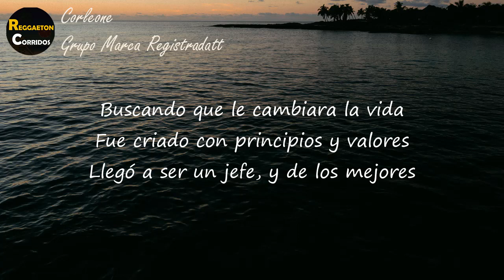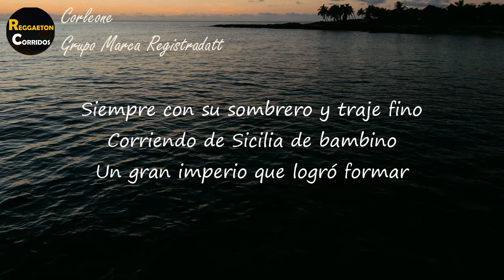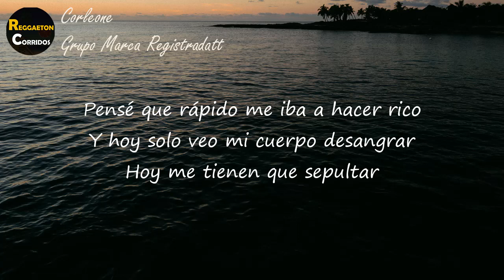Grupo Marca Registrada - Corleone (Letra) | Padrino Siempre con su sombrero y traje fino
Letra de  "Corleone"

Le mataron a todita la familia
El niño salió huyendo de Sicilia
Con rumbo hacia la unión americana
Buscando que le cambiara la vida

Fue criado con principios y valores
Llegó a ser un jefe, y de los mejores
Y su familia siempre fue primero
Así fue como me inspiré en Corleone

Padrino
Siempre con su sombrero y traje fino
Corriendo de Sicilia de bambino
Un gran imperio que logró formar

Lo mismo
Yo quisiera seguir ese camino
A lo mejor la mafia es mi destino
O simplementе ser más familiar

Es un sendero con altas y bajas
Una vida еntre plomo y de navajas
Pero mi cerebro me dice a diario
"Con el peligro y el poder tú encajas"

Pondré toda mi vida en la balanza
Veremos dónde dejo mi esperanza
No quisiera una rutina ordinaria
Vamos a entrarle para ver qué pasa

Padrino
Que la película aquí no es lo mismo
Aquí no hay trajes y perfumes finos
Solo recibir plomo militar

Padrino
Porque me hicieron ver que era distinto
Pensé que rápido me iba a hacer rico
Y hoy solo veo mi cuerpo desangrar

Hoy me tienen que sepultar